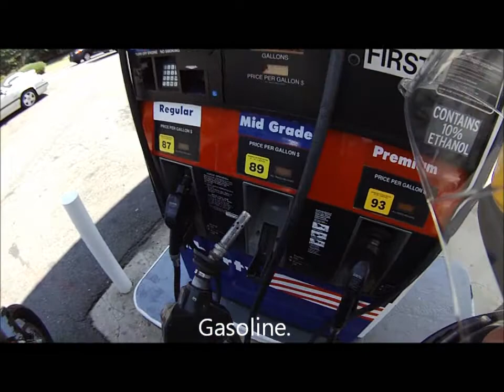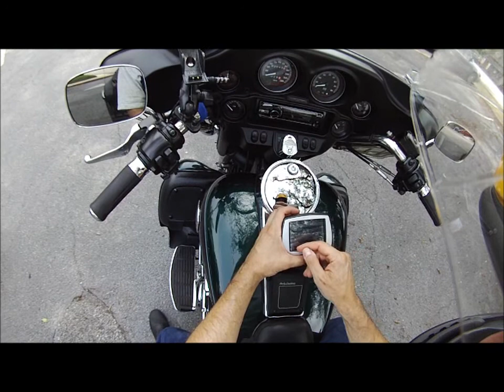Ride to Carlisle, PA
Motorcycle ride to Carlisle, PA for Chryslers @ Carlisle.